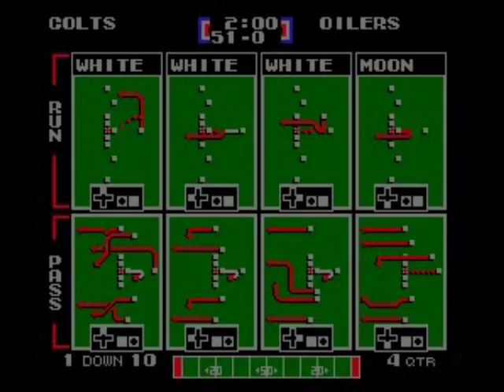Tecmo Super Bowl (NES) - Indianapolis Colts - AFC Championship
My full season playthrough of Tecmo Super Bowl (NES) as Indianapolis Colts.

AFC Championship
Colts vs. Oilers